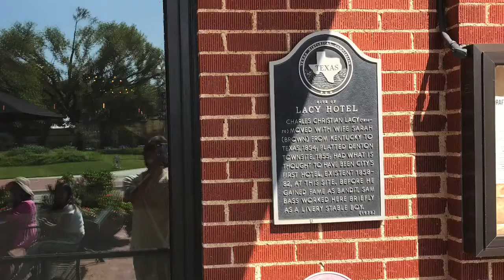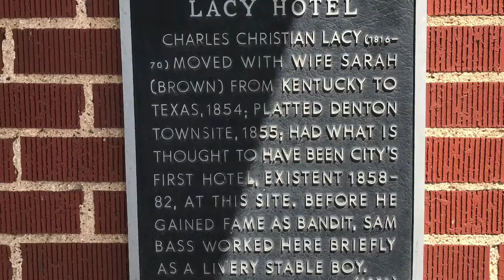Sherlock the Boxer reviews Barley & Board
Sherlock the Resturant critic in Denton Texas